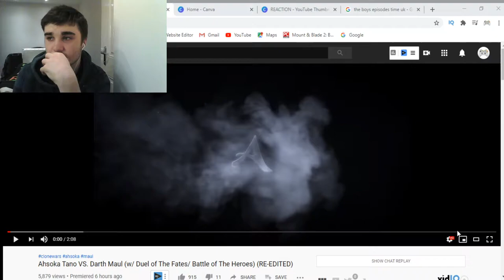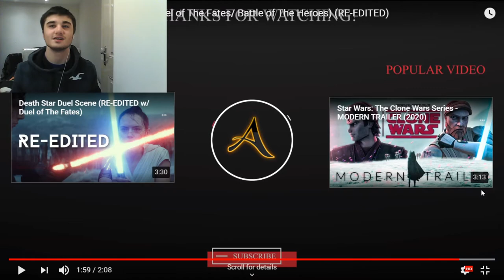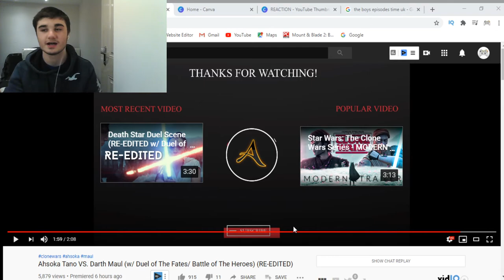Ahsoka Tano VS. Darth Maul (w/ Duel of The Fates/ Battle of The Heroes) (RE-EDITED) Reaction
This was amazing as usual! This one is reactions. Number one YouTuber for life.